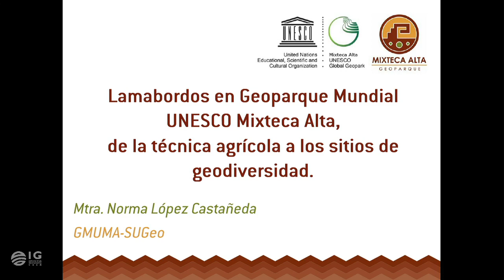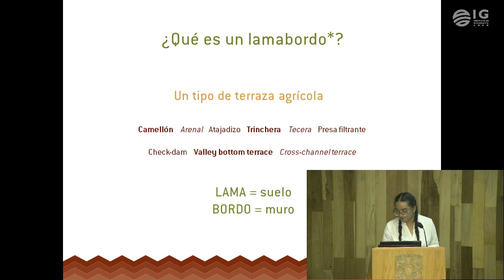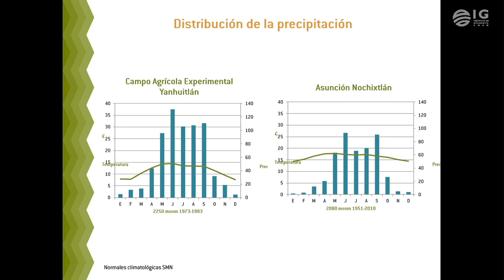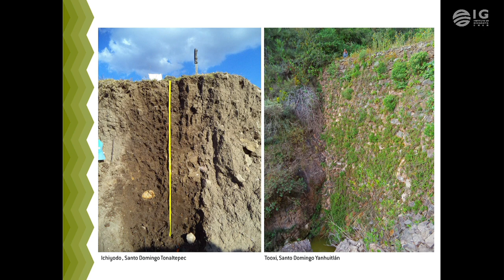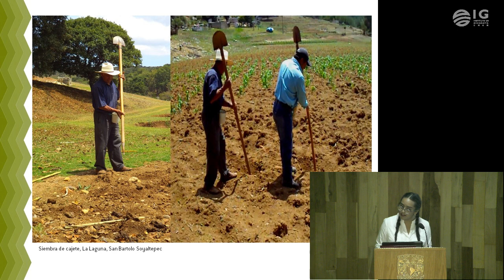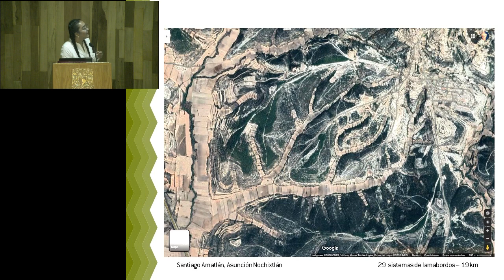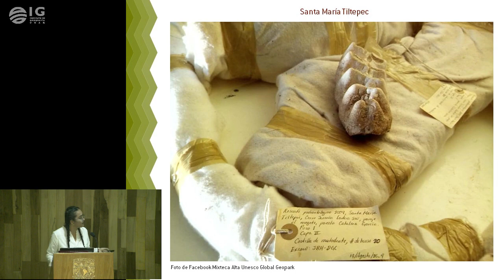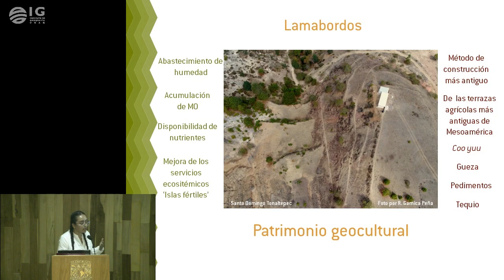Conferencia SUGEO - IGg UNAM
Seminario Universitario de Geopatrimonio y Geoparques

Conferencia:
Lamabordos en el Geoparque Mundial UNESCO Mixteca Alta, de la técnica agrícola a los sitios de geodiversidad

Mtra. Norma López Castañeda
Geoparque Mundial Unesco Mixteca Alta

Dr. José Luis Palacio Prieto
Coordinador del SUGEO